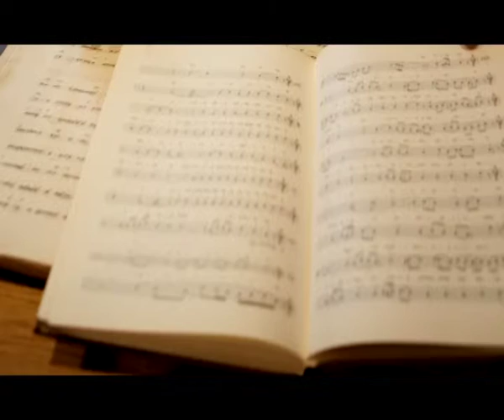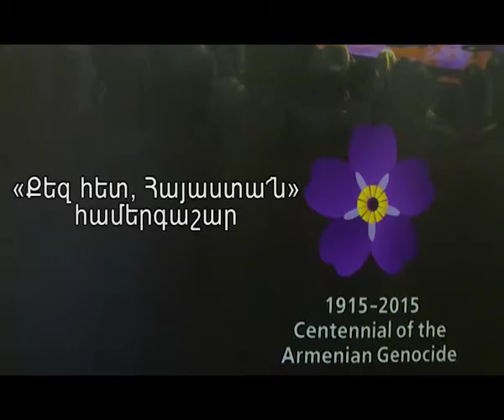Ստեփան Ռոստոմյանի 60-ամյակին նվիրված տեսագրություն, մաս երկրորդ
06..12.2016 տեղի ունեցավ Երևանյան հեռանկարներ միջազգային երաժշտական փառատոնի ղեկավար, կոմպոզիտոր, ՀՀ արվեստի վաստակավոր գործիչ Ստեփան Ռոստոմյանի 60-ամյակին նվիրված երեկո, որի ընթացքում պտտվում էր այս տեսագրությունը